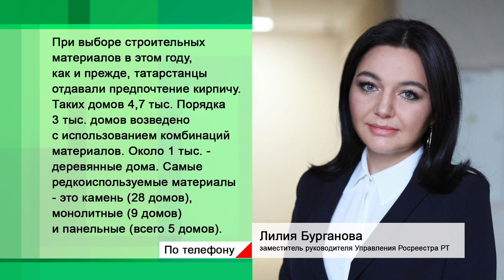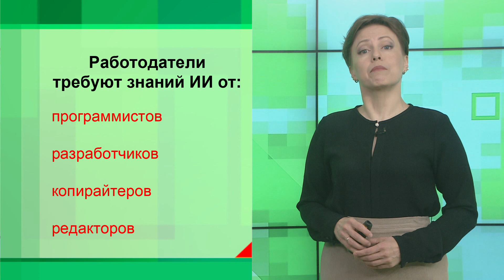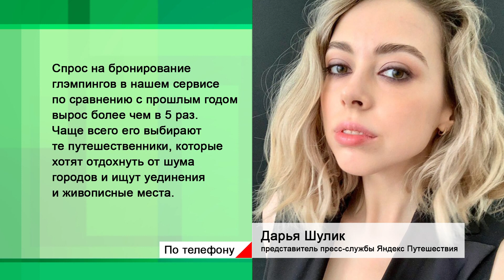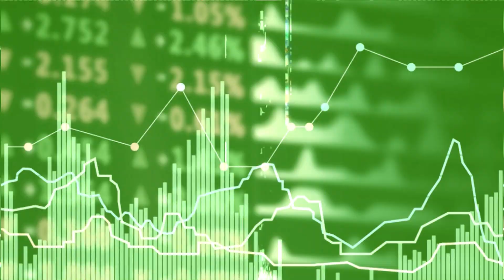Экономика - Почём ночь в казанском глэмпинге?